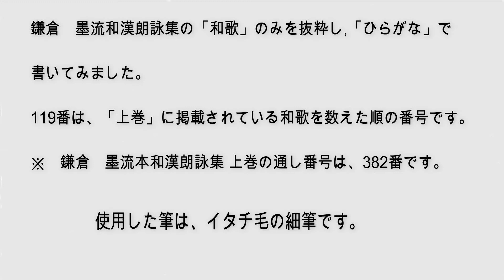kohoちゃん書道 和漢朗詠集 「和歌」を揮毫（ひらがな）119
和漢朗詠集から「和歌」を抜粋し、「ひらがな」で書きました。

「みよしの（野）の　やま（山）のしらゆき（白雪）　つもるらし　ふるさとさむ（寒）く　なりまさるなり」（坂上是則）

使用筆はイタチ毛の細筆です。懸腕法で書きました。

参考資料
　鎌倉　墨流本和漢朗詠集「上巻」（二玄社）
  （鎌倉　和漢朗詠集「上巻」通し番号：382番です。）